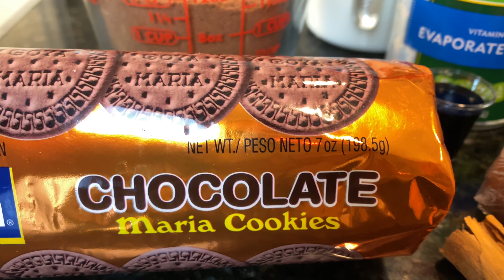Atole de galletas María de chocolate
Muy feliz Navidad muchas gracias por estar aquí en mi canal te lo agradezco muchísimo si no estás suscrito te invito a que lo hagas y además que participes en el sorteo que voy a estar teniendo este 22 de diciembre primeramente Dios.

Los ingredientes para ese delicioso actuales son

Un paquete de galletas María
1 litro de leche
Una lata de leche evaporada
1Cucharadita de vainilla
Una ramita de canela
Tres tazas de agua

Primer paso será moler muy bien tus galletas en el vaso de la licuadora hasta que te quede un polvo.

Segundo paso será poner tu agua la canela y el piloncillo en una ollita a fuego medio alto hasta que esté bien disuelto el piloncillo y la canela haya soltado su sabor.

Después de esto agregamos las dos leches y las galletas revolviendo muy bien para que no se nos vaya hacer bolitas

Añadimos la vainilla

Esperamos que nos atole empiece a expresar para poder disfrutarlo.

Como menciono en el video si no te gusta el espesor le puedes agregar más leche si te gustaría más dulce le puedes agregar más piloncillo si lo quieres más espeso le puedes agregar más galletas ese atole es muy fácil de acomodar a tu gusto.

🛑 Nota muy importante después de dos horas que hayas preparado tu atole va a espesar demasiado yo terminé agregándole 1 l de leche más.